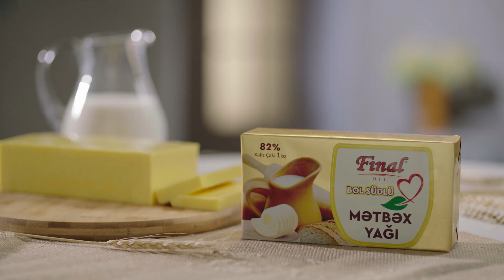Yeni südlü Final metbex yagi qarsinizda!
Süfrəmizin gözü aydın! Bol südlü yeni “Final” mətbəx yağı səhər yeməyində, qovurmalarda və qızartmalarda, hətta şirniyyatlarda belə istifadəyə uyğundur.

Mahnımızda da deyildiyi kimi, ləzzət görmək istəsən, Final mətbəx yağı qat!

Final. Ürəklə Sizinlə!